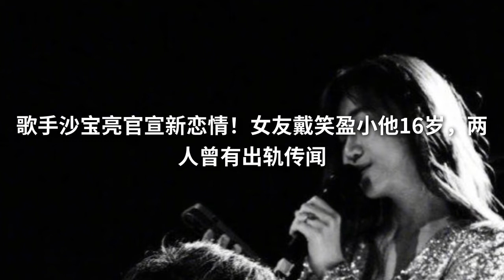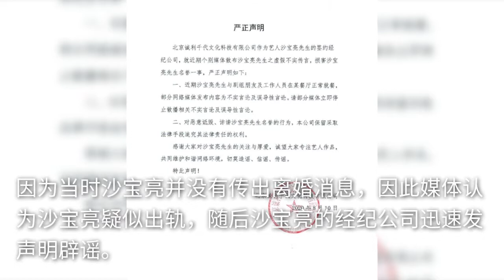歌手沙宝亮官宣新恋情！女友戴笑盈小他16岁，两人曾有出轨传闻